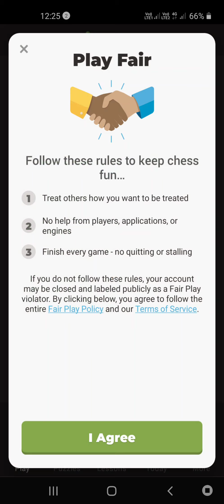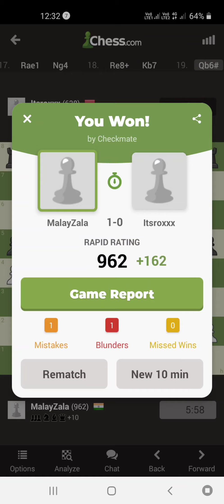Checkmate In 19 Moves First Chess♟ Game & First Checkmate✅ Win On ♟Chess.com And Earn Rapid Ratings🔥